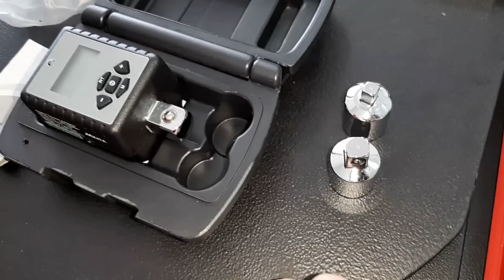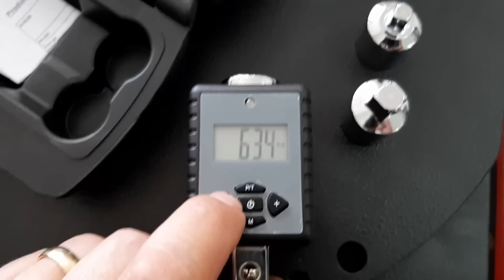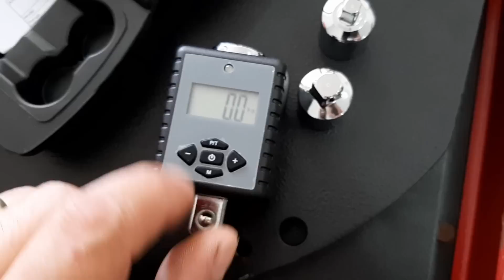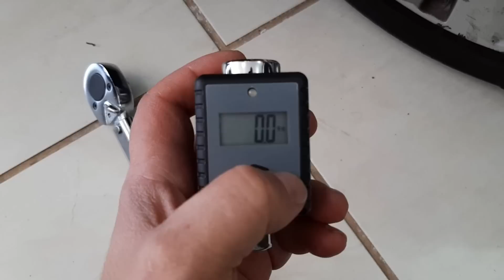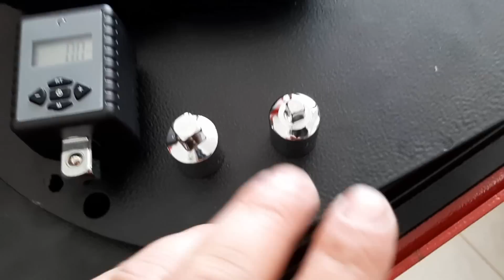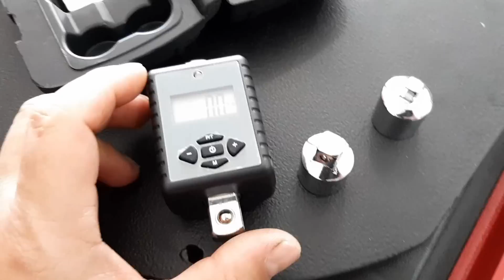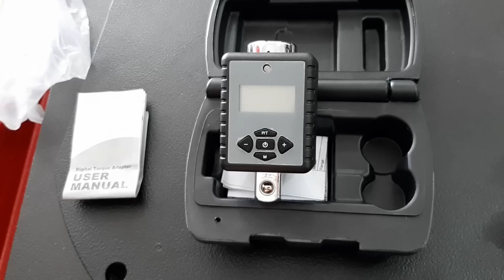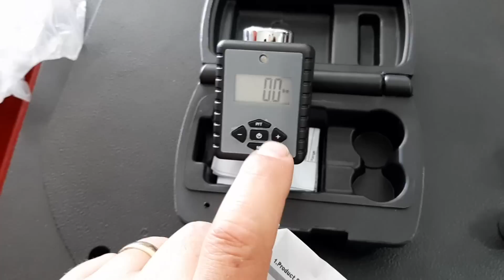Saiba Se oTorquímetro Digital da China(Wish)... Realmente Compensa? - Vídeo n º 292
NESSE VÍDEO VOU MOSTRAR O TORQUÍMETRO QUE COMPREI PELO WISH, APLICATIVO DE COMPRA. REALMENTE COMPESA? VEM CALIBRADO? FUI TAXADO? QUANTO CUSTOU? TESTE DO TORQUÍMETRO DE ESTALO E DIGITAL, E OUTRAS INFORMAÇÕES.

Digital Display Torque Wrench Adapter Electronic Car Spanner Repair Tools 0.3-30nm 2-200nm 10-200nm 17-340nm.

Quer comprar peças da Intermec, Iguaçu, HB Automotive e DS? Na Karmapec você encontra.